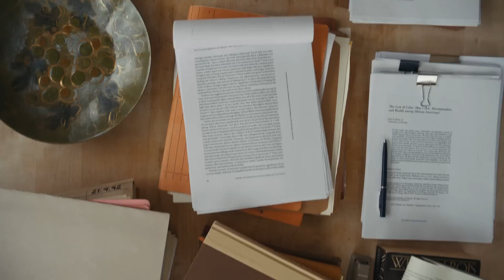Monk Skin Tone Scale | Google's Research Center for Responsible AI and Human-Centered Technology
Hear from Dr. Ellis Monk on why he developed the Monk Skin Tone Scale, and the importance of fostering more inclusive development environments.